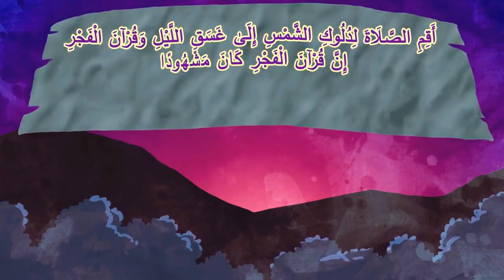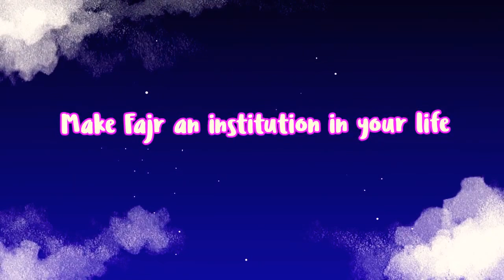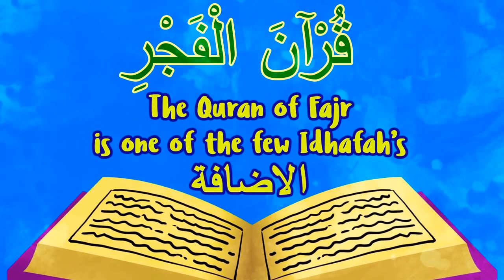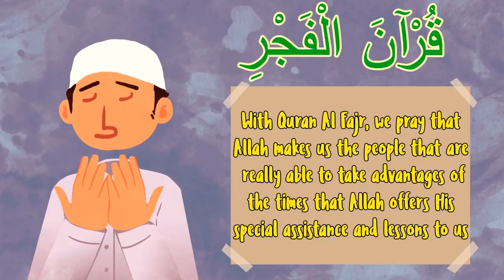What is Quran Al-Fajr